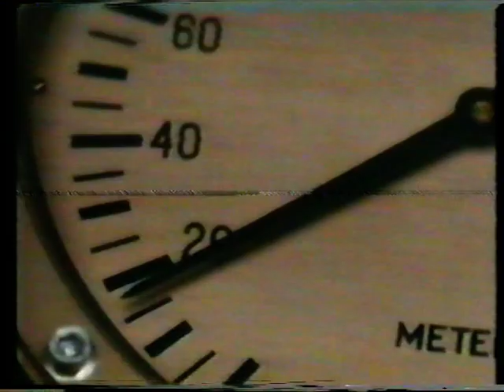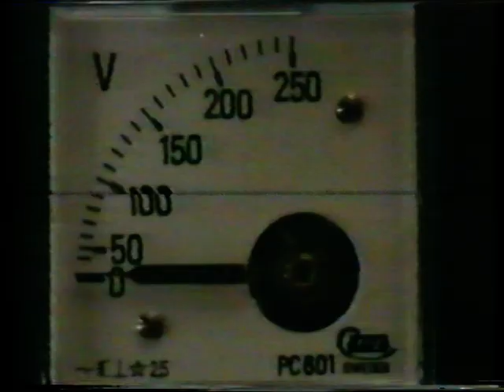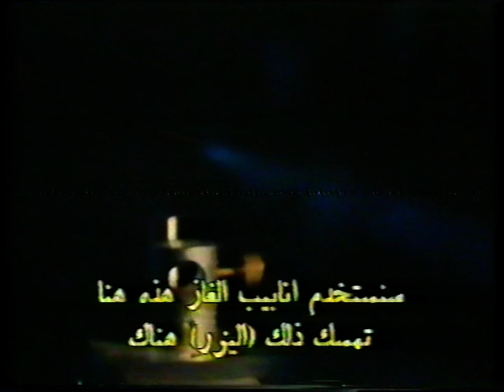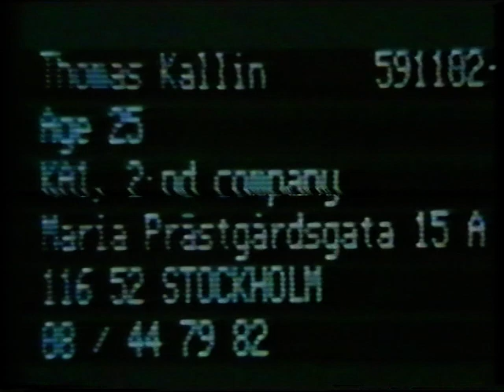VHS "Podstawiony" [10min.][bazarówka][PL]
Fragment bazarowej kopii VHS z osobliwym lektorem. Kopia bazarowa, czy też "stadionówka". :-)